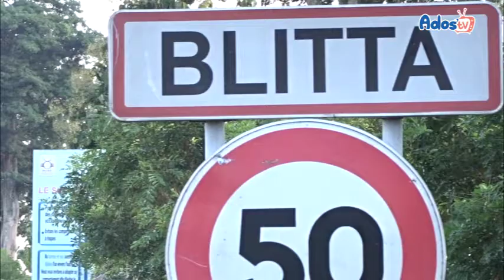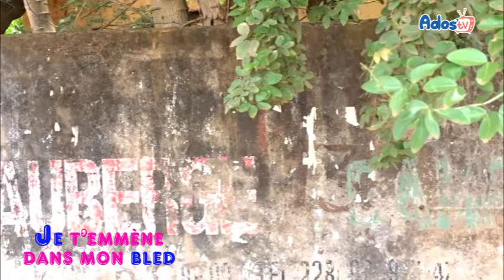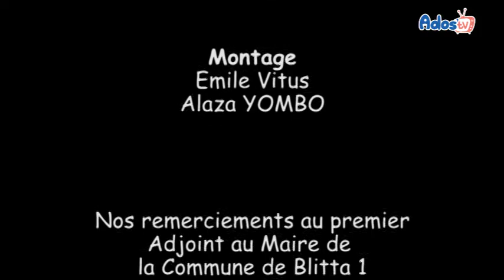Emission du 07/02/2021 - Je t'emmène dans mon bled - Quartier campement à BLITTA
Partons avec Lucie à la découverte de son bled, le quartier campement avec sa gare, son arbre fétiche et son grand baobab centenaire.

Vous aussi, emmenez les ados dans votre bled, que ce soit au TOGO, en Afrique, en Europe, en Asie, en Amérique où en Océanie.